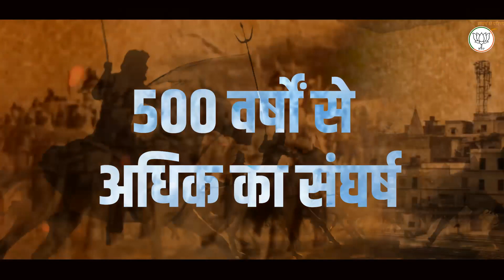राम मंदिर शिलान्यास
अनगिनत बलिदानों, संघर्षों और अदालतों के चक्कर काटते हुए श्री राम भक्तों के लिए आई वो शुभ घड़ी…